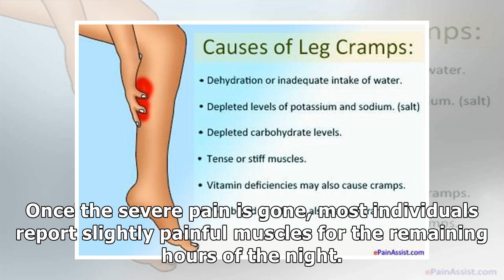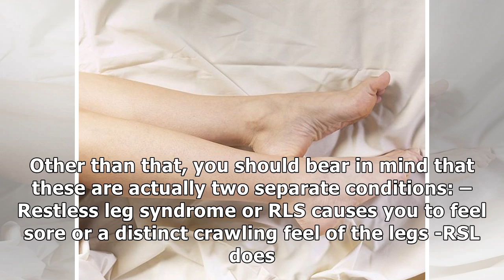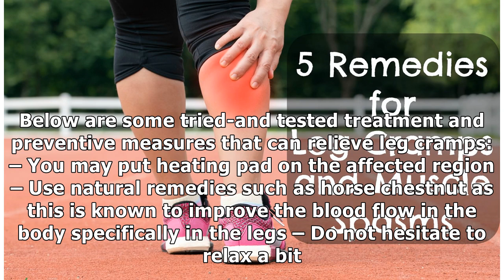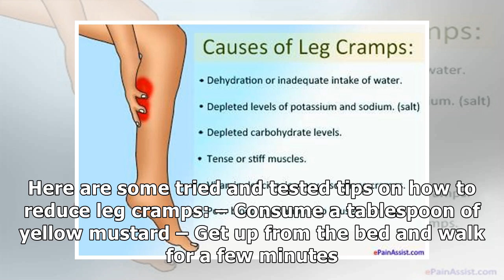The True Reason Why You Suffer From Leg Cramps At Night And How You Can Stop It Permanently